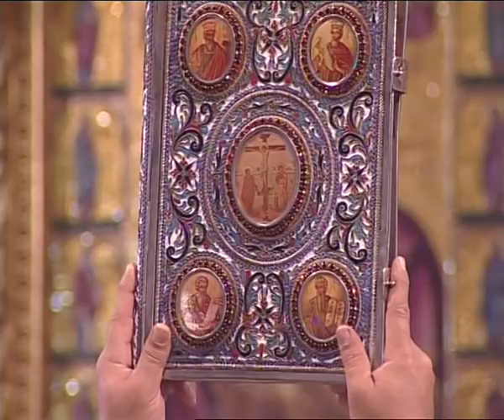Κυριακή ΙΓ΄ Λουκά - Θεία Λειτουργία, Μετόχι Ιεράς Μονής Κύκκου, Άγιος Προκόπιος (Απευθείας μετάδοση)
Κυριακή ΙΓ΄ Λουκά - Θεία Λειτουργία στο Μετόχι Ιεράς Μονής Κύκκου, Άγιος Προκόπιος (Απευθείας μετάδοση)

Χοροστατούντος του Πανιερωτάτου Μητροπολίτη Κύκκου και Τηλλυρίας και Ηγουμένου της Μονής Κύκκου κ. Νικηφόρου.

Μνημόσυνο Χαράλαμπου Πεττεμερίδη - ΕΟΚΑ
Επιμνημόσυνος λόγος: Ανδρέας Παπαχαραλάμπους – Δήμαρχος Στροβόλου